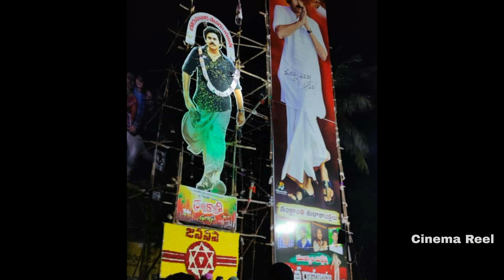konasema PawanKalyan Cult Fans 😳 Sankranthi Celebration 💥